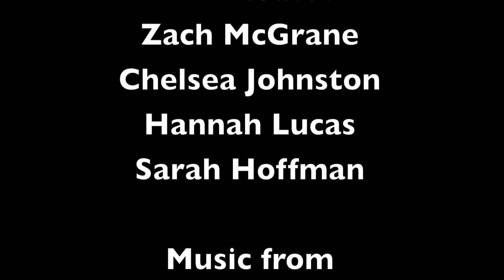Rick Law : Heely Cop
Short Film made with my friends and I in Drama class